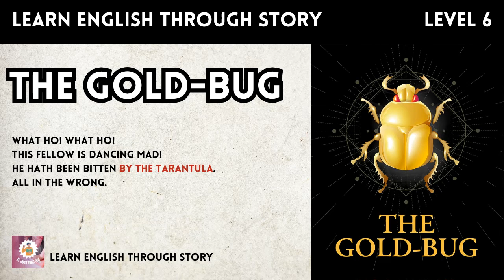🔥Learn English Through Story Level 6|The Gold-Bug| English Speaking Practice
Description:
📚 Welcome to Level 6 of "Learn English Through Story," where we embark on an exciting journey through "The Gold-Bug." This gripping story isn't just about adventure and mystery; it's also a fantastic way to elevate your English language skills.

📖 Story Summary:
In "The Gold-Bug," you'll follow the thrilling quest of our main character as they discover a cryptic cipher that leads to a hidden treasure, guarded by the eponymous gold bug. Get ready for an adventure that will challenge your wits and language abilities. This classic tale is the perfect choice for English learners and those who crave a good mystery.

🗣️ English Speaking Practice:
Our primary objective is to help you enhance your English speaking and comprehension skills. By immersing yourself in this story, you'll expand your vocabulary, improve fluency, and enhance pronunciation. Engage with the narrative, repeat phrases, and dive deep into the world of English storytelling.

🔥 What to Expect:

Engaging and clear English narration.
Subtitles for enhanced comprehension.
Interactive learning with pause and repeat options.
Elevate your English proficiency while enjoying a thrilling adventure.
Whether you're an English learner or a fan of captivating stories, "The Gold-Bug" offers both excitement and linguistic growth. Let's embark on this enriching language learning journey together!

If you have any story requests or suggestions, please share them in the comments below. Happy learning!